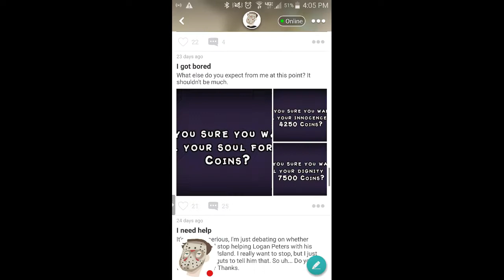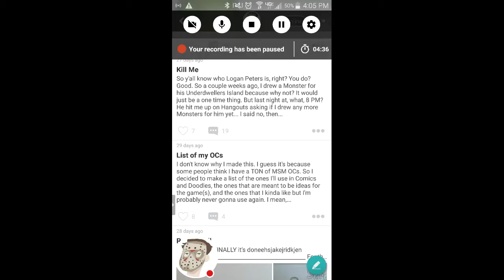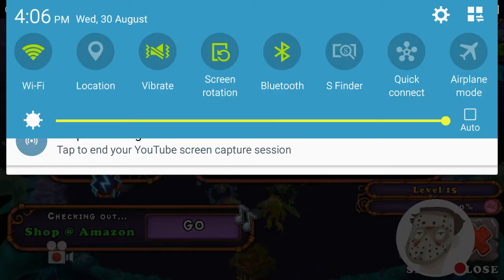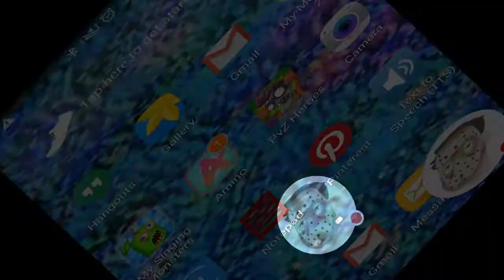Let's play MY SINGING MONSTERS | The Quest for the Cost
Money, money, and more money.